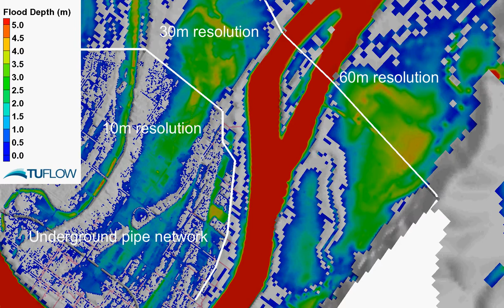TUFLOW Multiple 2D Domain Model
TUFLOW Products is a suite of advanced numerical engines and supporting tools for simulating free-surface water flow for urban waterways, rivers, floodplains, estuaries and coastlines.